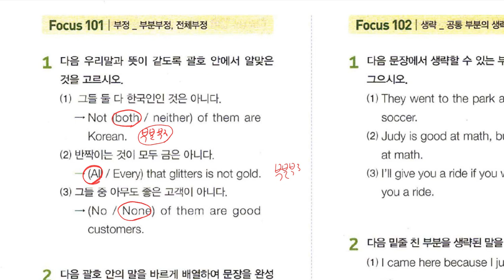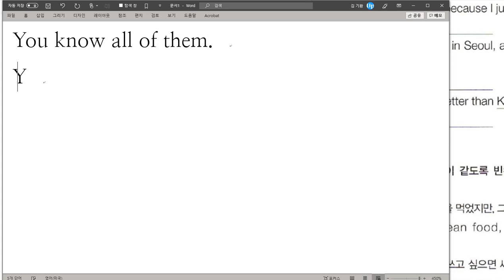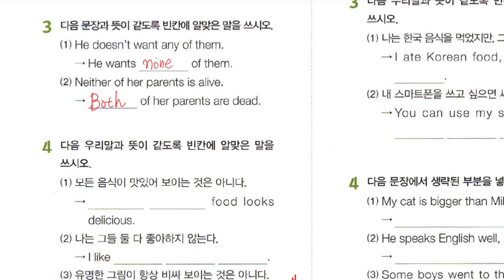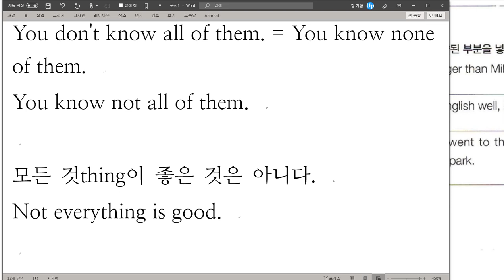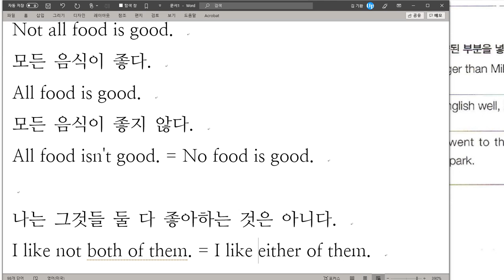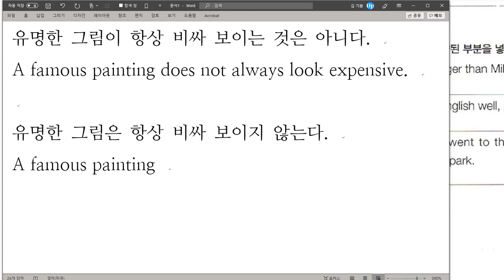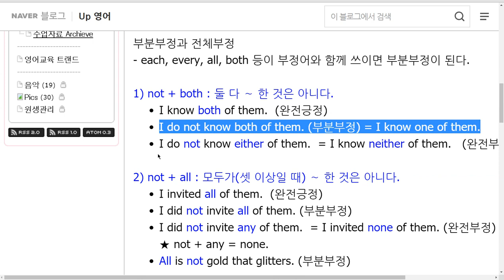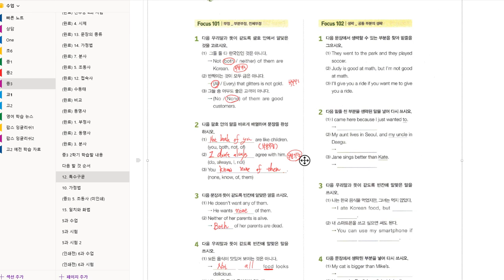중3 2019 08 23 2